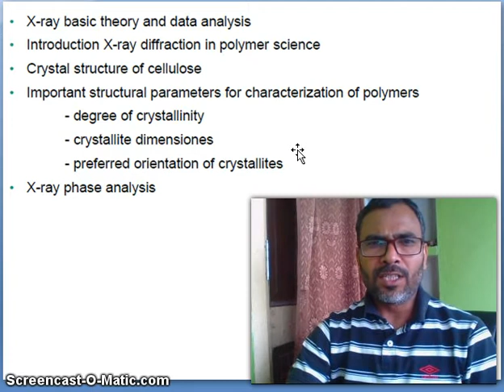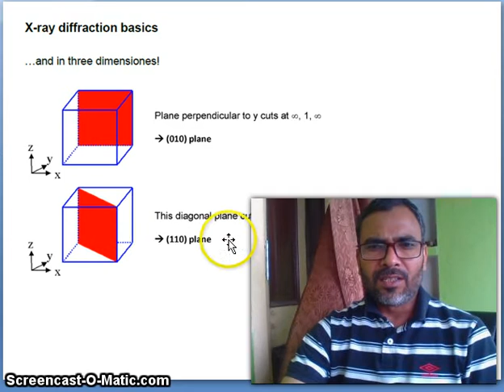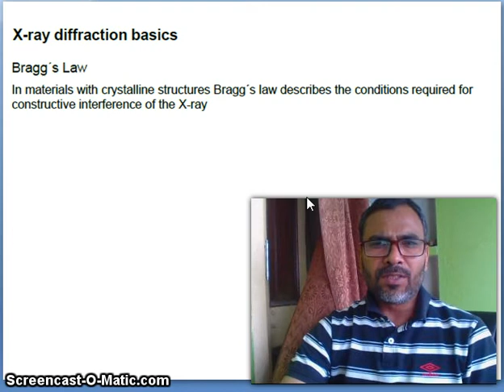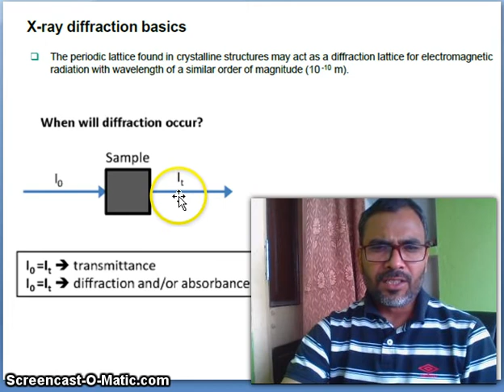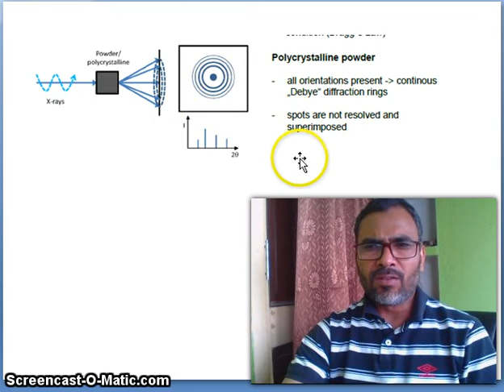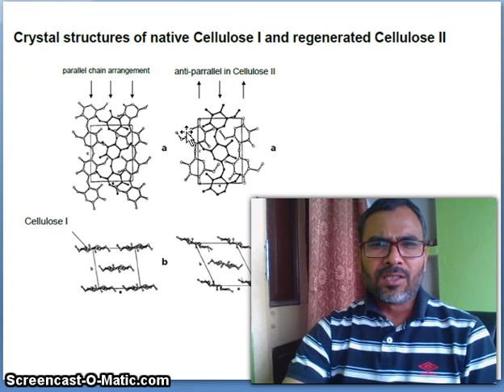Single crystal X ray diffraction 9